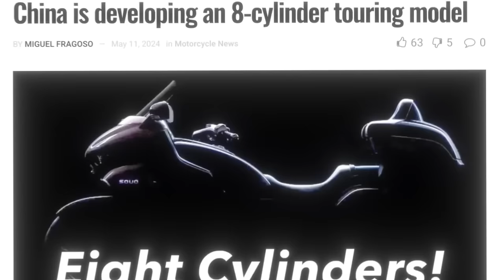Essa eu não esperava: Marca está no BRASIL, e tem nova CUSTOM de 8 CANECOS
Por essa eu não esperava: Marca que está no BRASIL, tem nova MOTO CUSTOM de 8 CANECOS.

✅✅✅ ADEMICOM